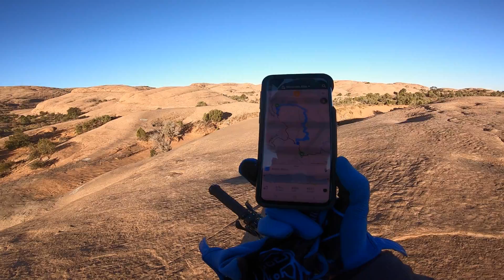Above Abyss Moab Utah